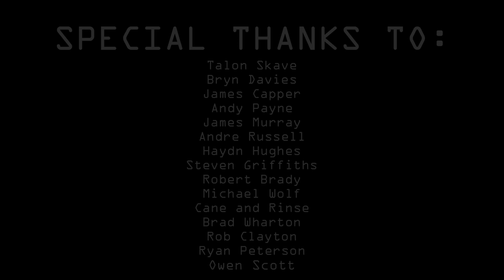Nibbler Arcade Longplay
A simple, solid arcade snake 'em up from the era of the marathon arcade high scores!

It's strangely compulsive though, so get involved my friends and I'll see you on Wednesday for another episode of One Credit Classics!